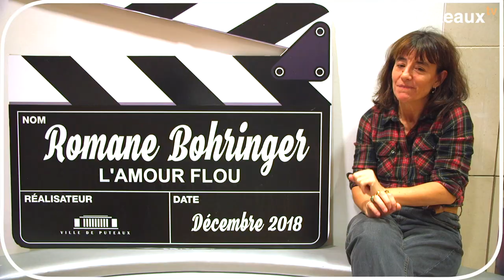Romane Bohringer illumine le Central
L’actrice Romane Bohringer est venue au Central le 4 décembre dernier présenter son premier film en tant que réalisatrice, L’amour flou. Pendant plus d’une heure, la jeune cinéaste a discuté et échangé avec son public. Elle s’est donnée sans compter comme dans son film, encensé par la critique. Inédit dans le cinéma français, L’amour flou est l’histoire vraie d’une séparation pas comme les autres, celle de Romane Bohringer et de son compagnon l’acteur Philippe Rebbot. Filmé au jour le jour, au fur et à mesure de l’évolution du projet de vie des acteurs, L’amour flou vous donne envie d’être ensemble. Lumineux, piquant, drôle, émouvant, ce film est à l’image de Romane Bohringer que nous avons rencontré.